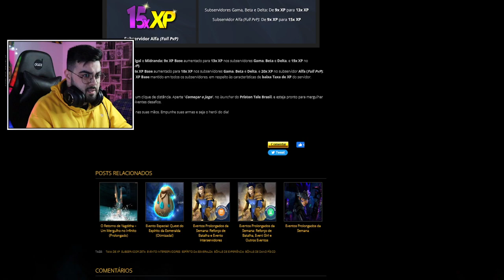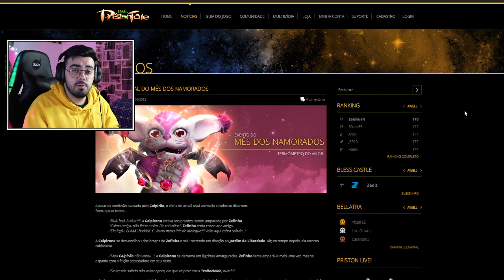PRISTON TALE BRASIL VAI FALIR EM 2022 | VALE A PENA JOGAR? | ‹ Rafa Nunes ›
⚡RAFA NUNES CANAL 2 (RESERVA)⚡